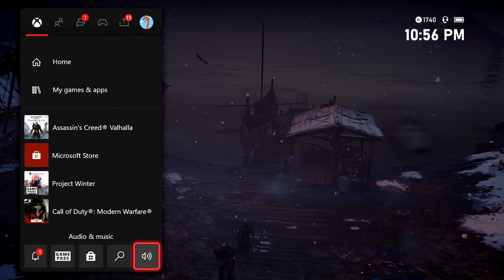Lets Play Assassins Creed Valhalla - I Am A Viking Beast! - Part 1 (Xbox Series X) VERY HARD MODE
I am starting this fun entertaining series of Valhalla, watch me play as a viking beast and shred these men from limb to limb, LETS GET IT!!!

Initial release date: November 10, 2020
Developer: Ubisoft Montreal
Engine: AnvilNext 2.0
Series: Assassin's Creed
Platforms: PlayStation 4, Xbox One, Google Stadia, PlayStation 5, Xbox Series X and Series S, More
Composers: Jesper Kyd, Einar Kvitrafn Selvik, Sarah Schachner